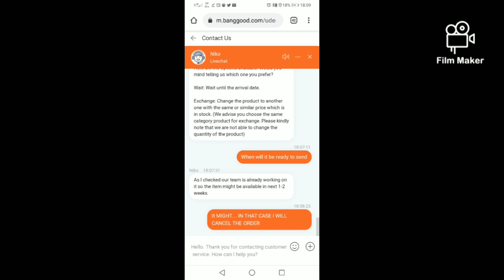Banggood are at it again selling stock they haven't got check the availability first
BG USED TO BE VERY RELIABLE BUT SADLY THERE PULLING STUNTS TO GET THE CASH ROLLING CHECK STOCK BEFORE PARTING WITH CASH
STAY WELL
EVERY ONE
BRIAN